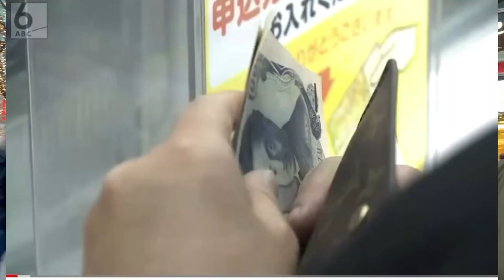lottery in Japan//जापानमा एक अरबको सबैभन्दा ठुलो lottery रकम कस्लाई पर्ने हो।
lottery in Japan